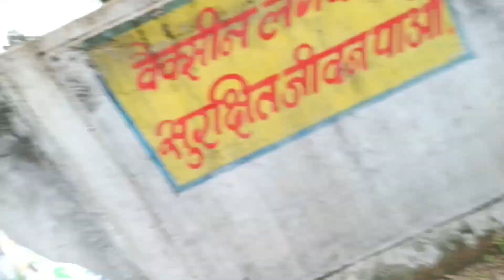Mazak Mazak Me in Baccho ko Ladwa Diya 😂Dande Se Maar Diya